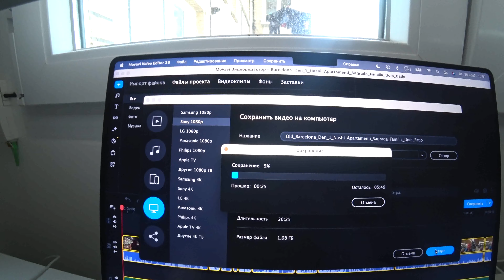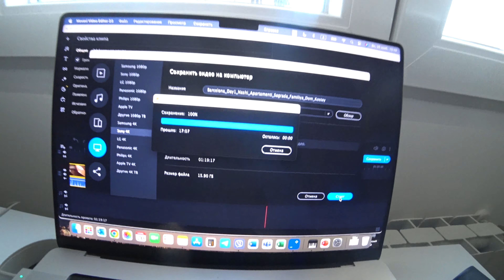MOVAVI VIDEO EDITOR НЕ МОЖЕТ ЗАВЕРШИТЬ ПРОЕКТ (РЕШЕНИЕ ПРОБЛЕМЫ)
При попытке сохранить видеопроект в Movavi Video Editor - процесс застывает (иногда на полпути, иногда в самом начале или в конце). Таймер продолжает отсчет, но проценты выполнения рендера остаются на одном месте и ничего не происходит. Приходится отменять действие и принудительно завершать работу программы.

Проблему удалось решить самым простым способом!